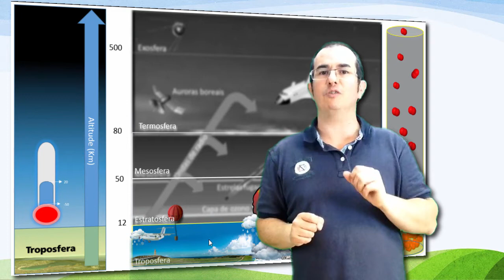Capas da Atmosfera . Troposfera e Tropopausa